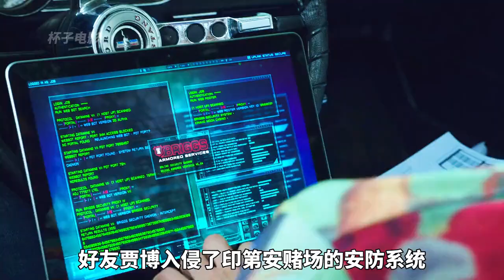少女深夜被綁架-而怒了黑幫叔叔復仇--最爽美劇《黑吃黑》